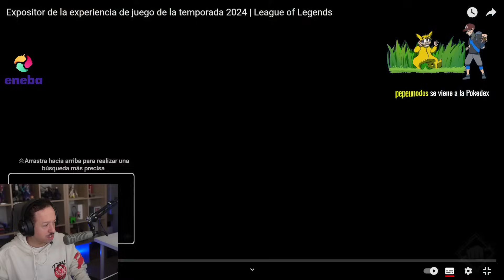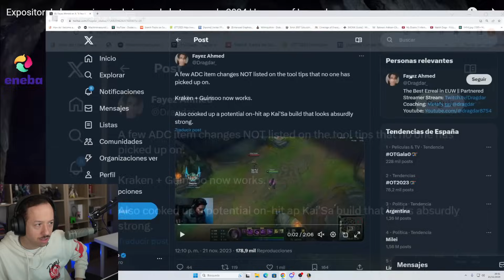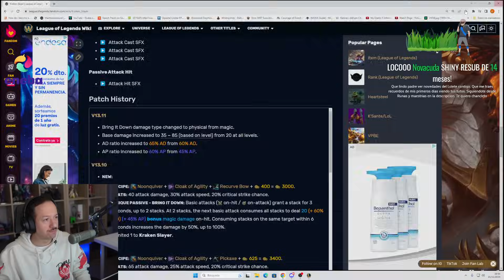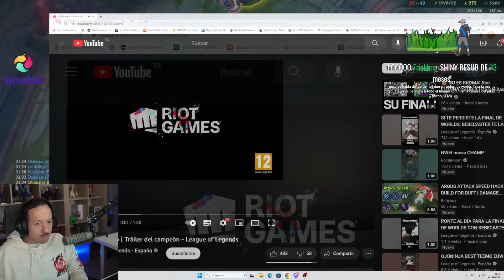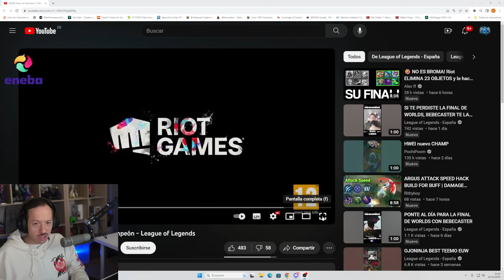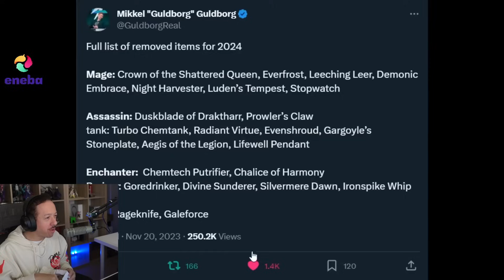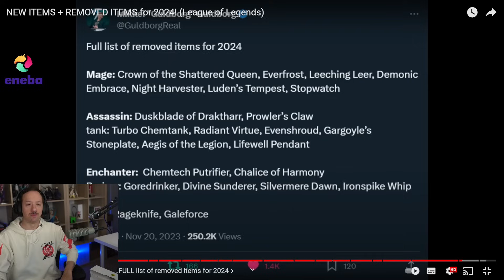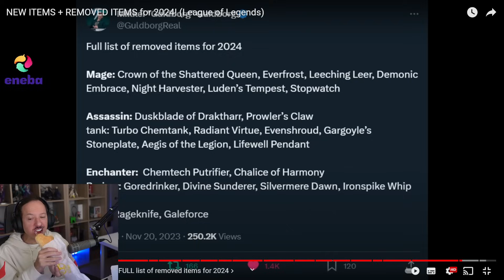KNEKRO REACCIONA a la NUEVA GRIETA | LOL 2024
Knekro (  @KNekroGamer  ) reacciona y comenta la nueva grieta y los neuvos cambios en LoL 2024